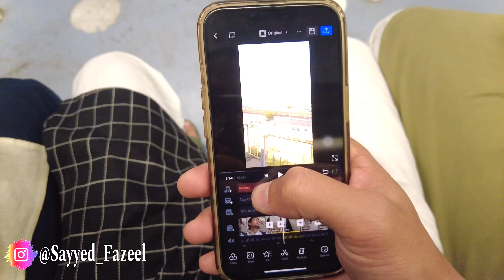Iftar at Jama Masjid | kabhi mat jana 😢 Ramadan Mubarak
Join us in our latest YouTube vlog where my friends and I explore Jama Masjid for iftar during Ramadan! 🕌🌙 Experience the vibrant atmosphere as we immerse ourselves in the spirit of Ramadan, enjoying delicious food and sharing unforgettable moments together. Don't miss out on this cultural adventure!